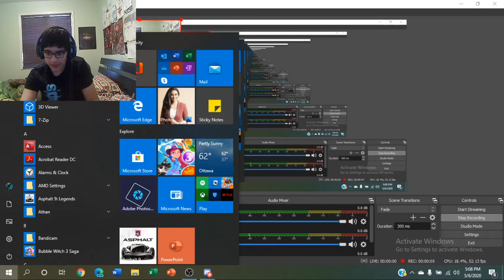Playing MInecraft Sywars (LESS LAGGY)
Less lag